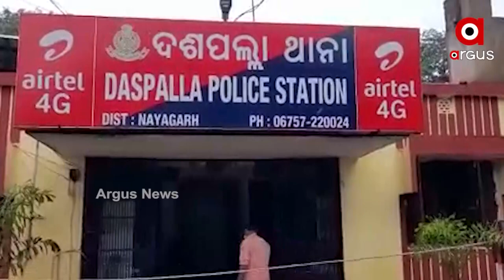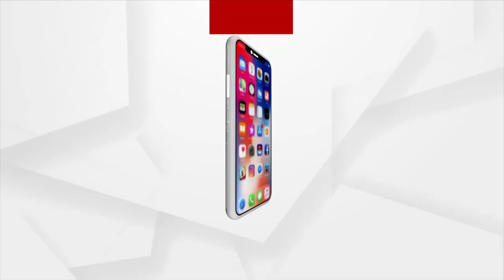Nayagarh Police Officer Suspected to deal with Brown Sugar | ArgusNews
Nayagarh Police Officer Suspected to deal with Brown Sugar. One such allegation came from the Dashpalla police station area of Nayagarh district.